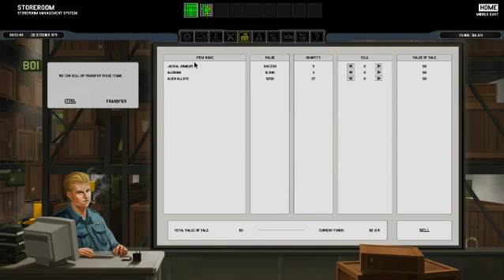let's survive xenonauts take 2 part 5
Tanks are amassing!